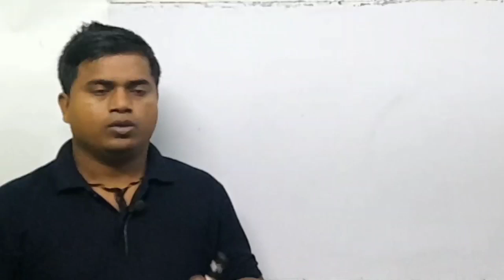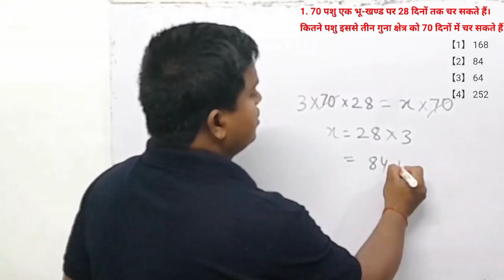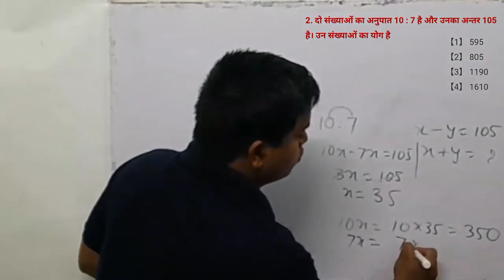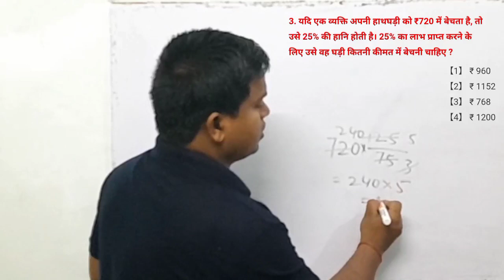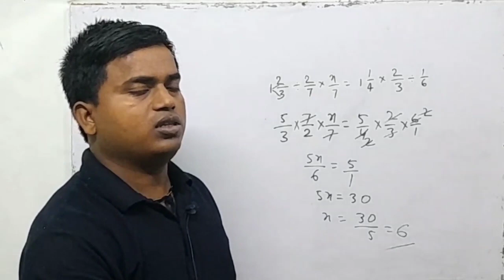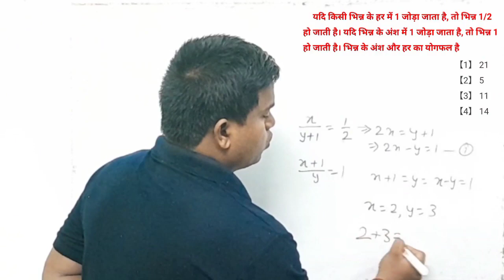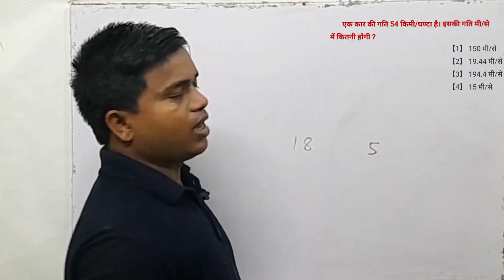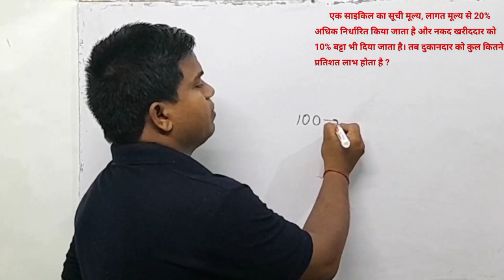TCS ने सभी को खुश कर दिया अब इस तरह का प्रश्न पूछ रहा है Group D मे 🤠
Group d | Top 10 question | math trick 2 Gk